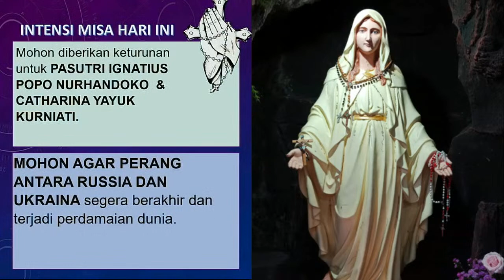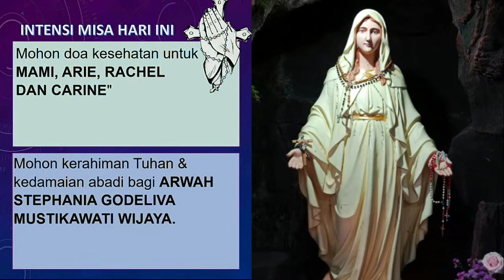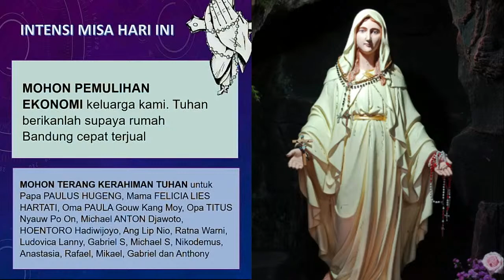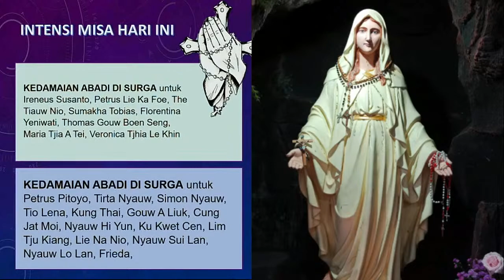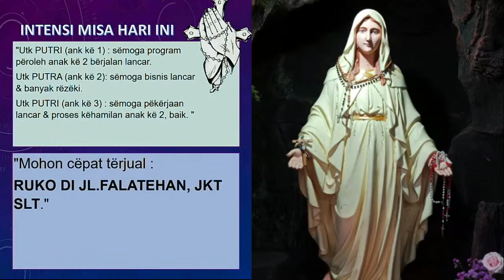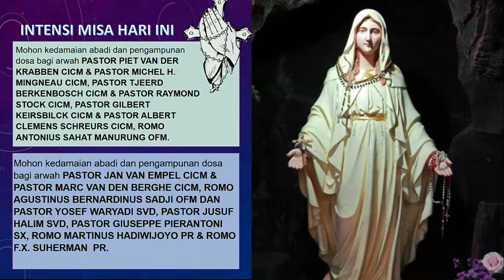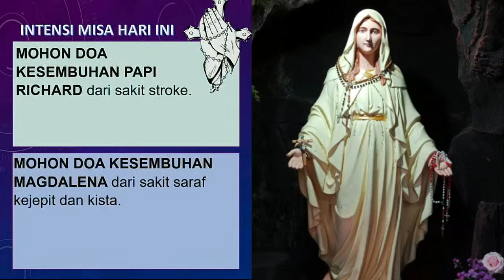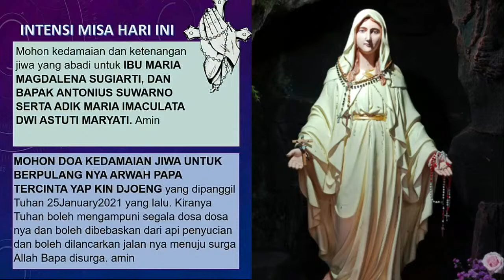MISA RABU, 8 FEBRUARI 2023 || PEKAN BIASA V , Pk. 06.30 WIB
Misa Rabu
bersama Para Frater Seminari Tinggi KAJ dan Para Suster OSF

Link Intensi Misa (diisi dan dikirimkan paling lambat pukul 18.00 WIB sehari sebelumnya)

Silahkan Follow Instagram untuk update postingan program-program terbaru Pusat Pastoral KAJ Samadi.